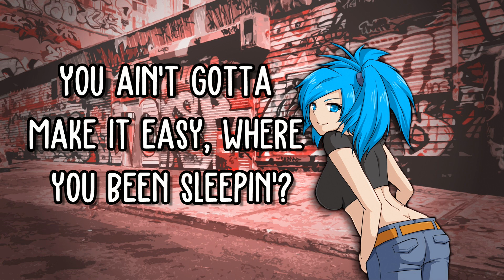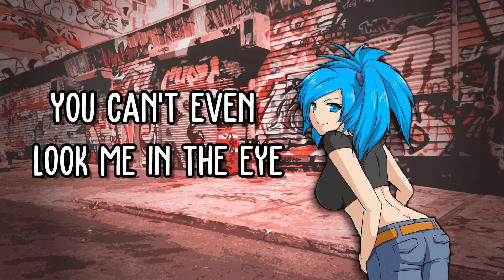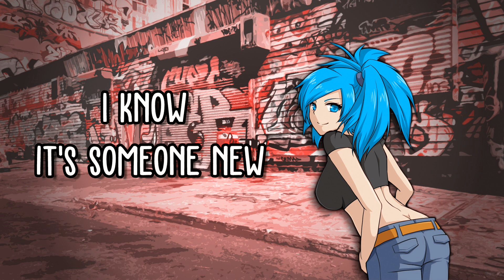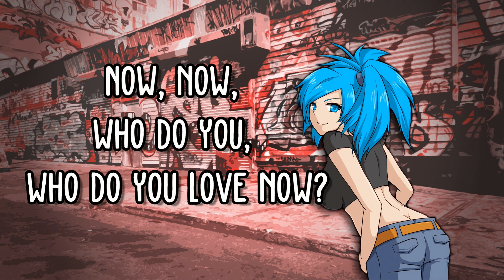【Nightcore】→ Who Do You Love || The Chainsmokers ft. 5SOS ✘ Lyrics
The Chainsmokers - Who Do You Love (Lyric Video) ft. 5 Seconds of Summer [Lyrics] (NEW SONG 2019)

♦ Song Information ♦
Artist(s) → The Chainsmokers ft. 5 Seconds of Summer
Song(s) → Who Do You Love
Genre → Nightcore
♦ Credits ♦
♦ Pictures ♦
 → ask in comments
♦ Lyrics ♦
[Verse 1: Luke Hemmings]
Yeah
Found cigarettes in your Fendi coat
Even though you don't even smoke
Always changin' your access codes
Yeah, I can tell you no one knew

[Pre-Chorus: Luke Hemmings]
Yeah, you've been actin' so conspicuous
You flip it on me, say I think too much
You're movin' different when we makin' love
Baby, tell me, tell me

[Chorus: Luke Hemmings & Ashton Irwin]
Who do you love, do you love now?
I wanna know the truth (Whoa)
I know it's someone new
You ain't gotta make it easy, where you been sleepin'?
This shit is keepin' me up at night, just admit it
I wanna know, I wanna know who

[Drop: All]
Now, now, who do you, who do you love, love (Yeah)
Now, now, who do you, who do you love now? (Oh)
Now, now, who do you, who do you, you (Yeah)

[Verse 2: Calum Hood]
Well, keep switchin' your alibi
Or stutterin' when you reply
You can't even look me in the eye
Oh, I can tell, I know you're lyin'

[Pre-Chorus: Calum Hood]
'Cause you've been actin' so conspicuous
We're movin' different while we're makin' love
So, baby, tell me, tell me

[Pre-Chorus: Michael Clifford]
(Who) You been actin' so conspicuous
(Who) You flip it on me, say I think too much
(Who) Movin' different when we makin' love
(Who) Baby, tell me, tell me

[Drop: All]
Now, now, who do you, who do you love, love
Now, now, who do you, who do you love now?
Now, now, who do you, who do you, you

[Outro: All]
Who do you, who do you love, love

!!READ ME!!

If any producer or label has an issue with any of the uploads please get in contact  and it will be deleted immediately (this includes artists of the images used)